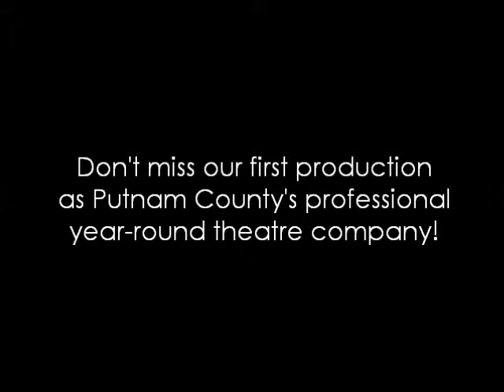Mass Appeal by Bill C. Davis - Mission Theatre Ensemble